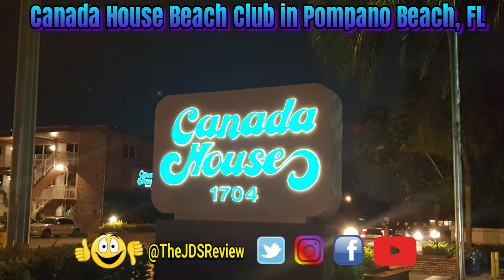Canada House Beach Club Vacation Review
Welcome to the JDS Review!

Today’s Vacation Resort Review will be of the Canada House Beach Club in Pompano Beach (Ft. Lauderdale), FL.

Following Us on Twitter: @TheJDSReview

Following Us on Instagram: @TheJDSReview